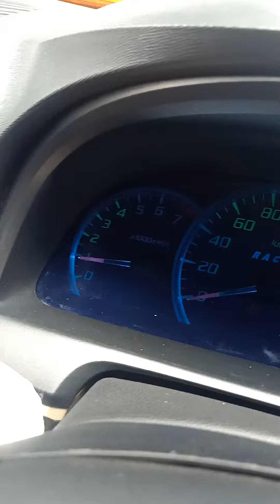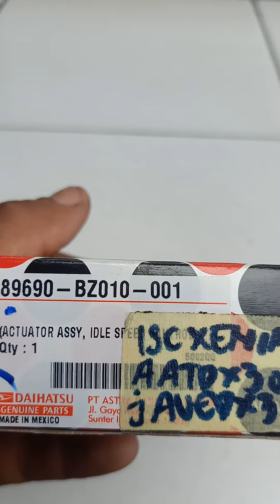rpm tidak stabil, ini salah satu penyebabnya